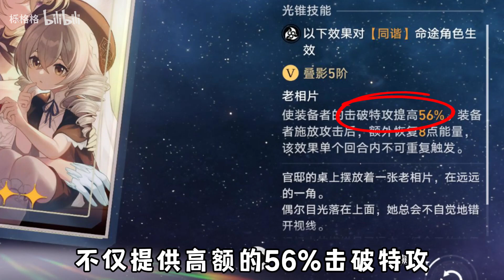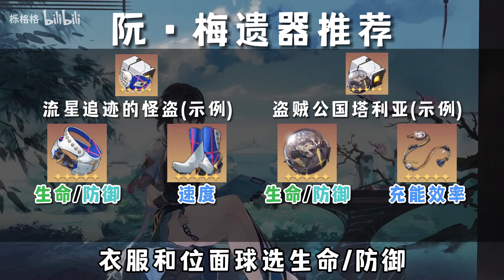【星穹铁道】 阮·梅光锥、遗器选择|阮·梅专武有坑点，平民玩家有没有更好的光锥选择？